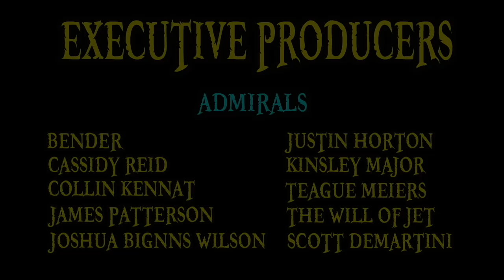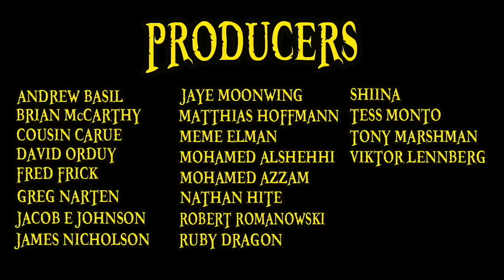One Piece Chapter 936 Review: The Great Sumo Inferno Tournament